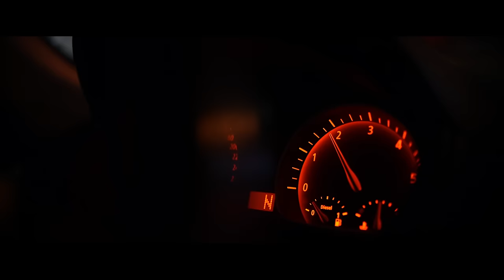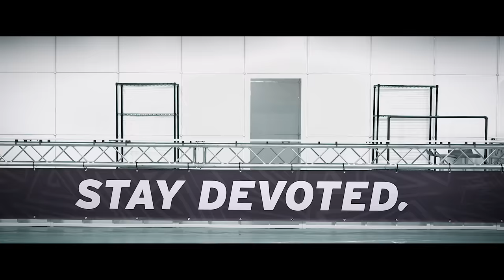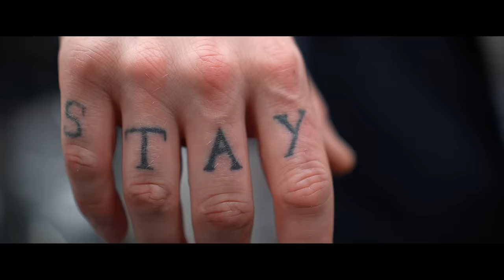Im Schneesturm zur Essen Motorshow 2023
LB Garage an der Essen Motorshow 2023!
Der Rentner Golf 2 VR6 Umbau und der Audi A6 sind mit dabei :)